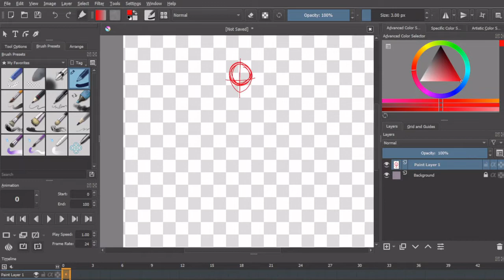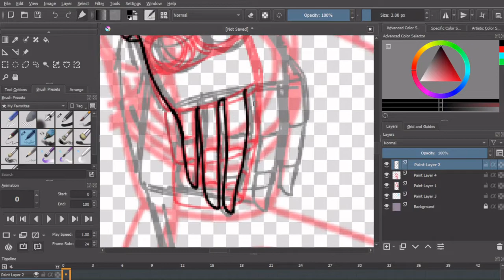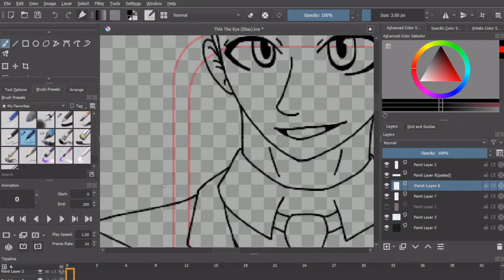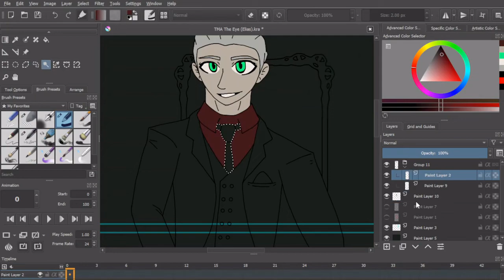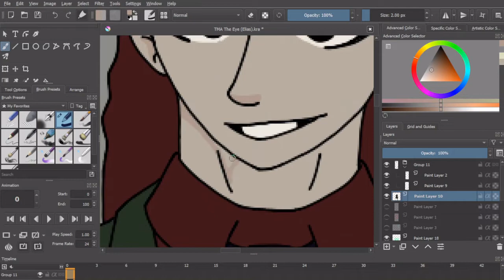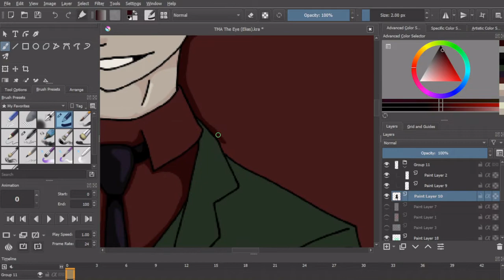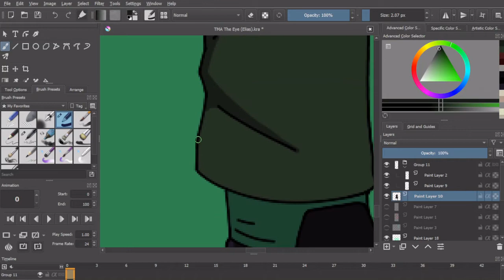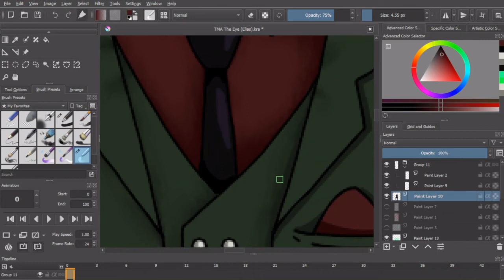The Eye Explained (The Magnus Archives Entities)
Well look at that, it's another video about the Magnus Archives in preparation for the Magnus Archives 2. In fact, this one is going to be the start of a series where I examine each of the Entities in turn through their avatars, items, locales, and rituals. For this one, we're covering the Magnus Institute, London's very own omniscient darling, the Eye. From Jonah Magnus to Jonathan Sims and everything in between, we're examining the Eye. Anyways, I've been Afton G. Kier, and good night, y'all!

Chapters:
0:00 Intro
2:23 Shilling
2:47 Overview
3:42 Characters
10:01 Artefacts
11:10 Locations
12:34 Rituals
13:57 Domains
16:21 Connections
17:27 Analysis
19:03 Closing Thoughts

Thumbnail Art is The Eye "Tarotesque" (Dark) by Grace Holsten